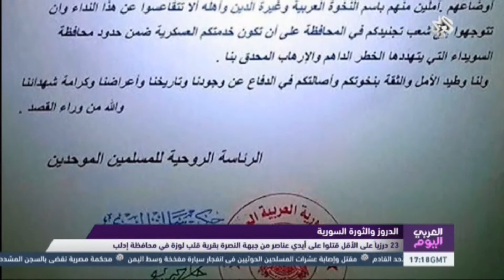العربي اليوم | تقرير | الدروز والثورة السورية